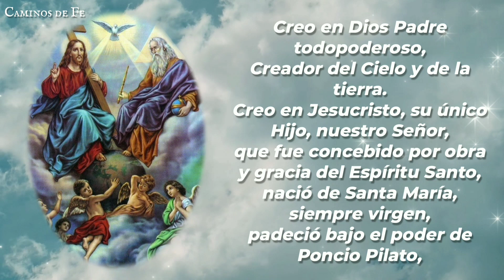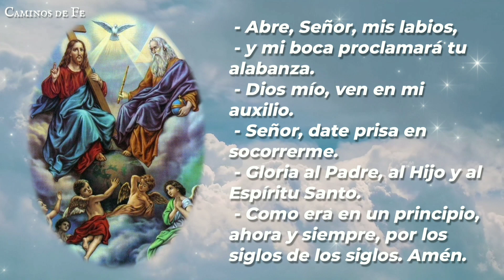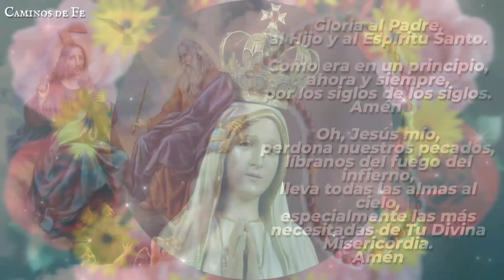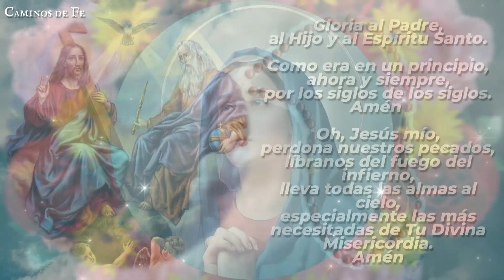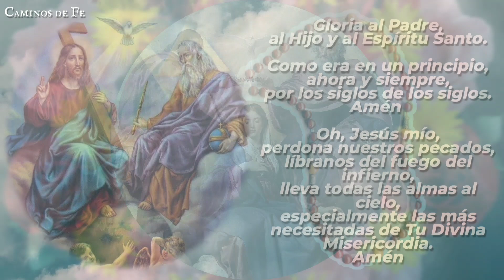SANTO ROSARIO | 09-OCT-24 | CAMINOS DE FE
Santo Rosario de la tarde: Misterios Gloriosos | Miércoles 09 de Octubre de 2024 | @caminosdefeoficial